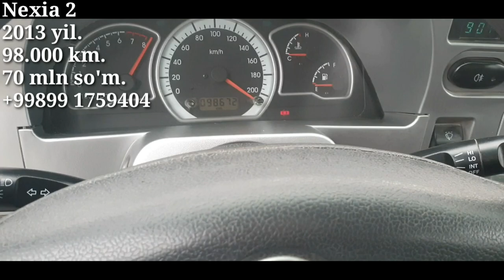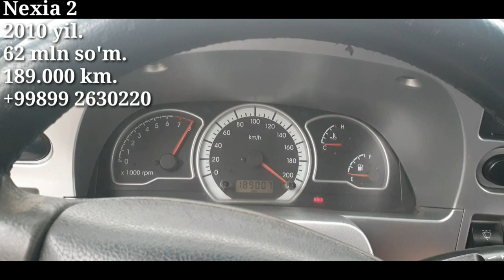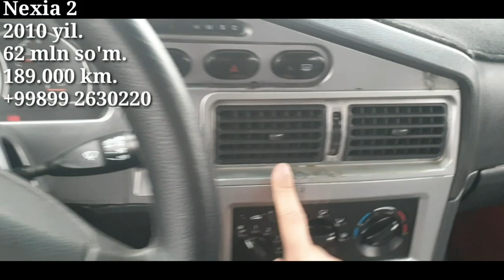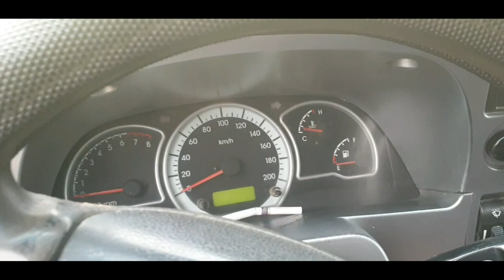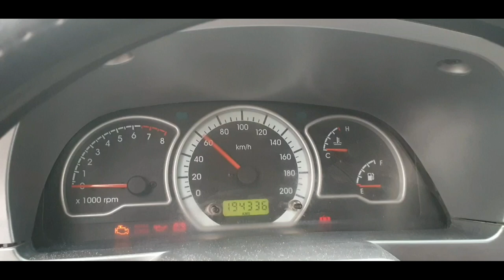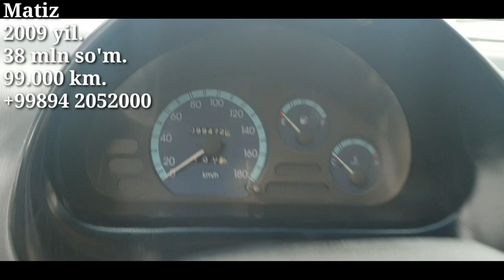Denov Moshin Bozori. 6 - dekabr 2022 yil.